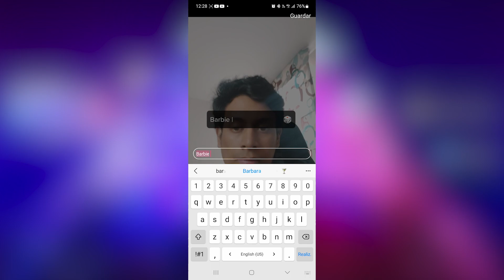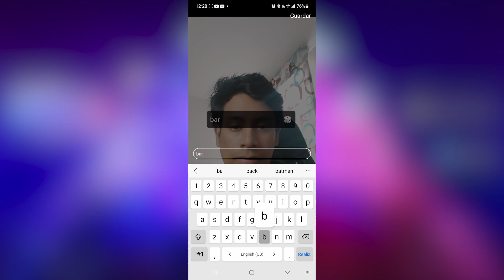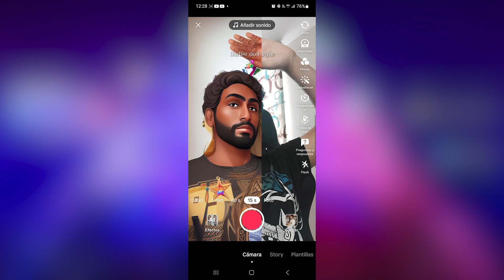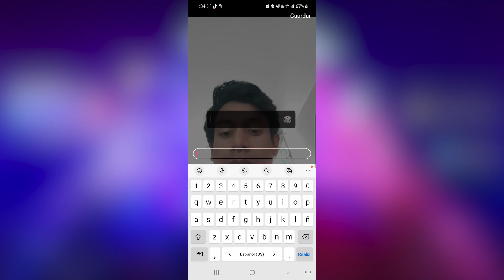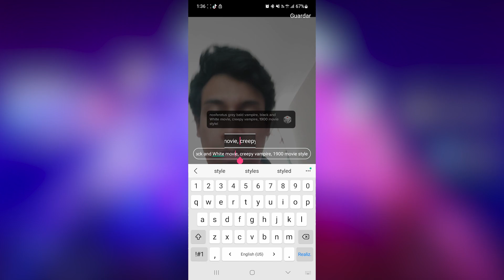Crea filtros de tiktok desde la app | Stylize with AI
Ahora puedes crear tu primer filtro desde Tiktok, sí desde la app. No necesitas usar effect house. Crea tu primer filtro con la plantilla Stylize with ai
Now you can create your first filter from Tiktok, yes from the app. No need to use effect house. Create your first filter with the Stylize with ai template

Mi VR / AR software y hardware:
⚡ Oculus Quest
⚡ Aryzon
⚡ Zapbox
⚡ Merge Cube